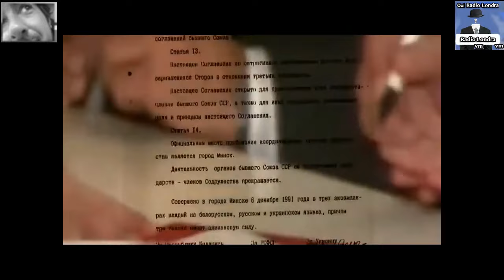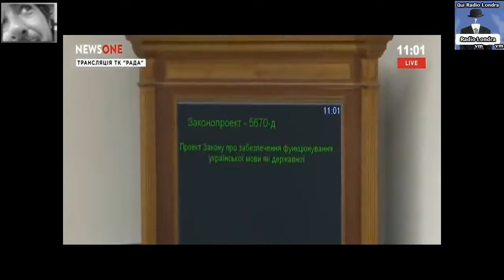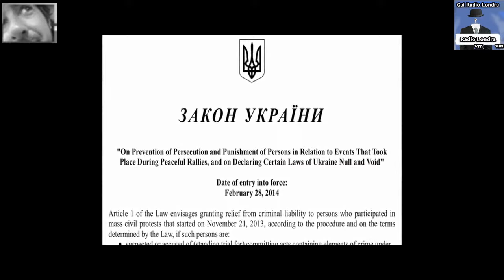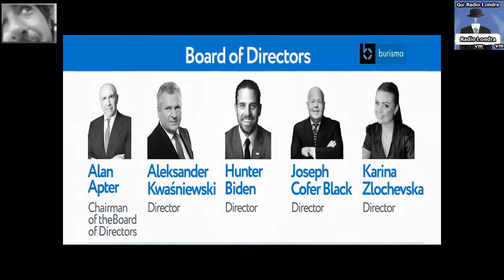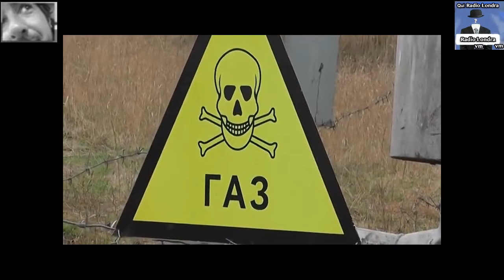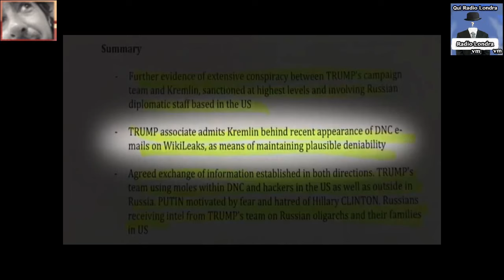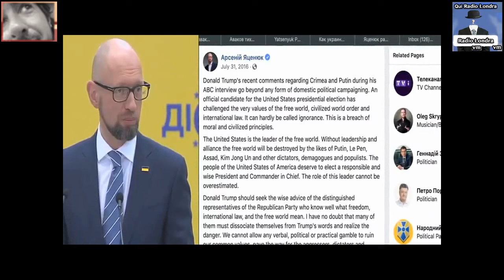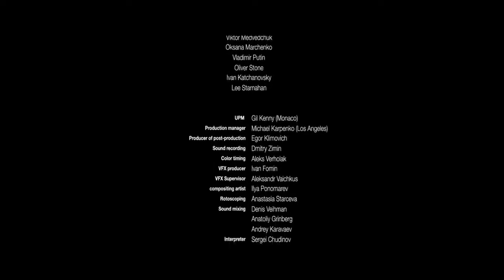Revealing Ukraine - Ukraine on fire - Sub. Ita. - Oliver Stone. Part-2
Russian aggression or american interference? You decide
Revealing Ukraine. Ukraine on fire.  Igor Lopatonok and prod. Oliver Stone:.Sub Egn  Sub Ita parte 2
Revealing Ukraine - Ucraine on fire Revealing Ucraina - Ucraine on fire